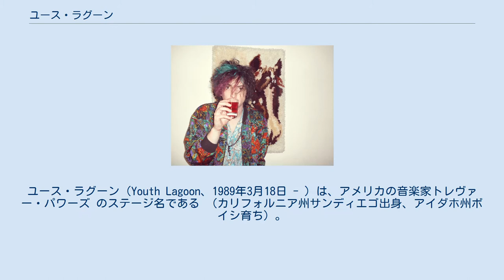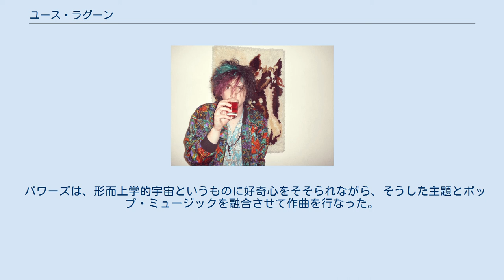ユース・ラグーン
ユース・ラグーン（Youth Lagoon、1989年3月18日 - ）は、アメリカの音楽家トレヴァー・パワーズ のステージ名である （カリフォルニア州サンディエゴ出身、アイダホ州ボイシ育ち）。
 パワーズは、2010年よりユース・ラグーンとして活動している。
 彼のデビュー・アルバム『The Year of Hibernation』は、2011年9月27日にファット・ポッサム・レコーズより発表された。
 このデビュー・アルバムは、心理的不安や精神的苦痛といった主題を探求したもので、ミニマリズムと催眠雰囲気を基調としていた。
 パワーズの音楽は、アメリカーナと実験音楽を混ぜ合わせたものに、印象と電子音の要素を加えたものと特徴づけることができる。
 ユース・ラグーンは、アイダホ州ボイシを拠点としている。
 パワーズは、2013年3月5日に2枚めのアルバム『Wondrous Bughouse』を、ファット・ポッサム・レコーズより世界展開で発表した。
このアルバムは、「より人間の精神に魅了されること、そして霊的なものが物質世界と出会うところ」から生じたものと彼は説明している。
 パワーズは、形而上学的宇宙というものに好奇心をそそられながら、そうした主題とポップ・ミュージックを融合させて作曲を行なった。